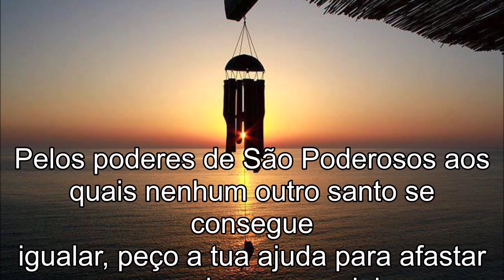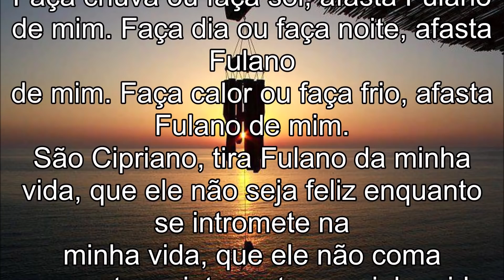Oração para pessoa ir pra bem longe